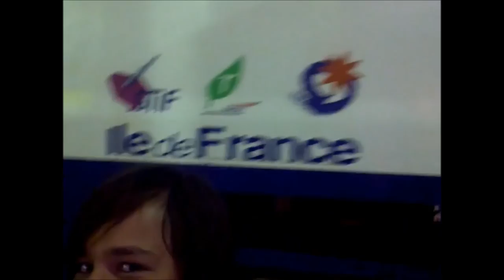my first day in the EDF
2012 Equipe de France baseballe U12 Montigny, Nettuno